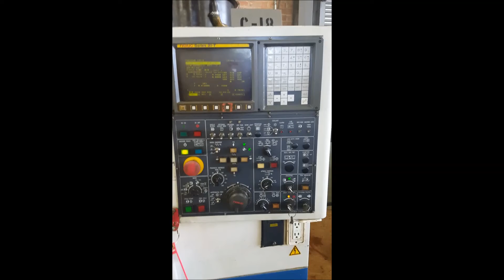Daewoo Lynx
Daewoo CNC Lathe, Lynx 200 Fanuc 21T
CNC Lathe, CNC turning center, Daewoo, Lynx, Doosan, Chucker, Bar machine, Comparable. Haas, Mazak, Mori Seiki, Kia, Hitachi Seiki